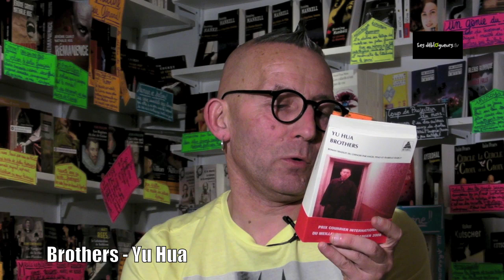La chronique de Gérard Collard - Brothers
Mercredi, c'est ravioli, mais c'est aussi la chronique de Gérard Collard. Aujourd'hui, le libraire cathodique a voulu vous parler du roman de Hua Yu "Brothers" édité chez Actes Sud

Regardez...

La présentation du livre "Brothers" par les éditions Actes Sud

Li Guangtou et Song Gang ne sont pas d'authentiques frères mais leurs destins se sont de longue date trouvés liés pour le meilleur et pour le pire. Enfants, puis adolescents pendant la Révolution culturelle, ils atteignent l'âge adulte au moment où la Chine entre dans l'ère tumultueuse des "réformes" et de l'"ouverture". La solidarité, cimentée par les épreuves, qui les unissait jusqu'alors se fissure et leurs chemins se séparent : tandis que Song Gang, l'intellectuel doux et loyal, se voit rapidement dépassé par son époque, Li Guangtou, le brigand, tirera le meilleur parti des bouleversements en cours. En retraçant le parcours de ces deux personnages, Yu Hua interroge près d'un demi-siècle d'histoire chinoise : des années 1960 et 1970, marquées par la répression morale et les atrocités politiques, à nos jours, où les énergies individuelles se libèrent dans un désordre épique. Portrait de toute une génération, celle de la faim, de la violence, de la frénésie économique et des grandes migrations, des ascensions fulgurantes et des naufrages, Brothers compose une véritable odyssée de la Chine contemporaine, de Mao aux JO.
Né en 1960 à Hangzhou (Zhejiang), Yu Hua a commencé à écrire en 1983. Il a reçu en 2008 le prix Courrier international du meilleur livre étranger pour Brothers. Son oeuvre est disponible en France aux éditions Actes Sud, qui ont notamment publié Le Vendeur de sang (1997 ; Babel n° 748), Un amour classique (2000 ; Babel n° 955) et Vivre ! (Babel n° 880, adapté au cinéma par Zhang Yimou, Grand Prix du jury au Festival de Cannes 1994).

Vous pouvez commander "Brothers" sur le site de la librairie en ligne